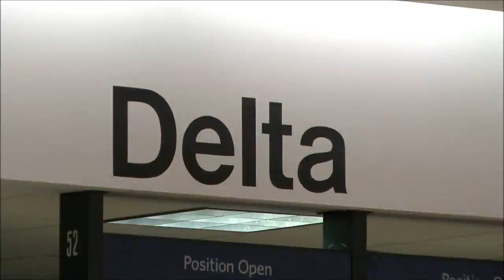Baron The Newfoundland Puppy Arrives in California February 2011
This is coverage of Baron's arrival at LAX in February 2011 at age 8 weeks old.. He meets the new family, neighbours and. the Alpha Female dog of the family! Daisy..be prepared. here comes trouble.

PS. There is no audio the first 5 minutes of the video.

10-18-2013 Update on Baron- He will be 3 years old in December and weighs around 120 pounds, not necessarily the largest Newfee ever, but he is healthy, not a huge eater, sometimes when you feed him he doesnt actually eat it for hours, unlike my Golden Retriever who eats her food within a minute of it hitting her food dish. He is starting to calm down quite a bit, he stayed in the puppy stage for a long time. Still loves to play with other dogs, for some reason really likes small dogs (I have some other videos posted here on YouTube of him playing with small dogs). He is very loyal, listens pretty well and can out stare any human being. He loves to watch tv and for some odd reason loves to watch me. I will be watching tv and he will be watching me and he can do that for a long time. The dog is a total love bug loves attention and loves sitting on the couch with us. We were never too fond of dogs on the couch, but have given up, he really thinks he is human. He is very calm and does not have a mean bone in his body. His favorite thing to do is bring me his toy and "not" let me get it from him, it's his favorite game and we play it every day. Oh and the drooling is not as bad any more as it used to be, mostly just after he takes a drink, but other than that, not too bad. (Baron supposedly is a so called Drymouth Newfee, however I think that might just be a gimmick...because his mouth is not very dry.lol)

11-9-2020-RIP in peace my sweet boy. You will be sorely missed, almost made it to ten years old.
Baron passed away very unexpected from a very brief illnes Sunday morning (November 8, 2020) a little after midnight. Love you Baron, you will always be in my heart.